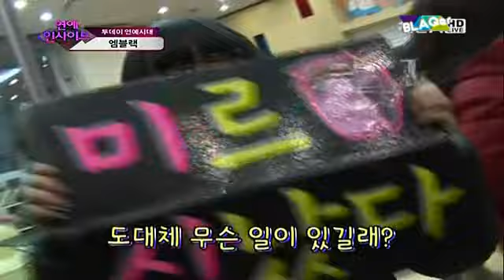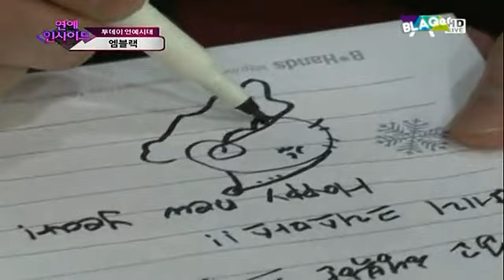【SHOW】MBLAQ @ 111220 Entertainment Inside